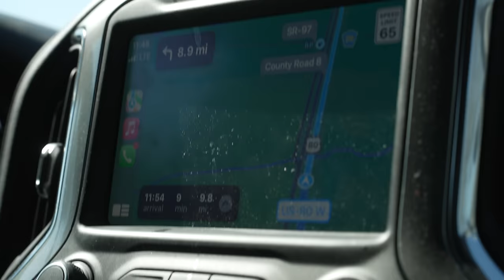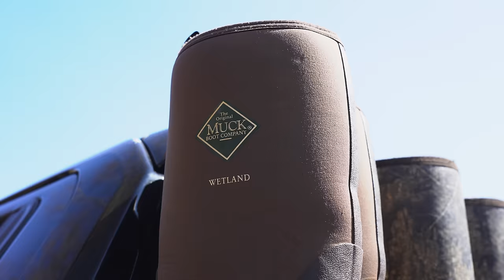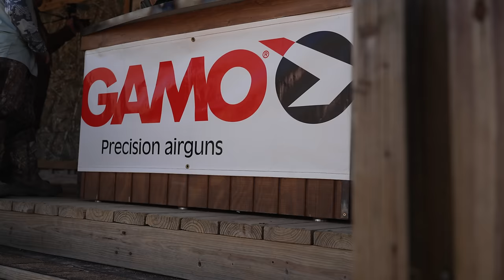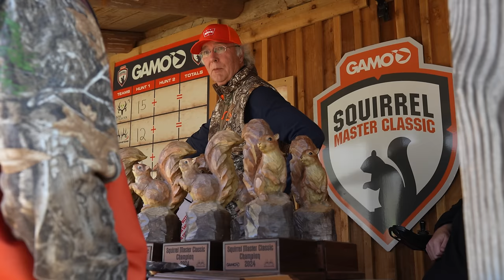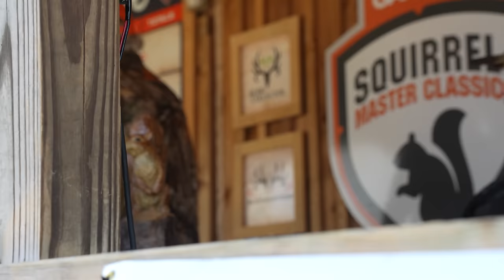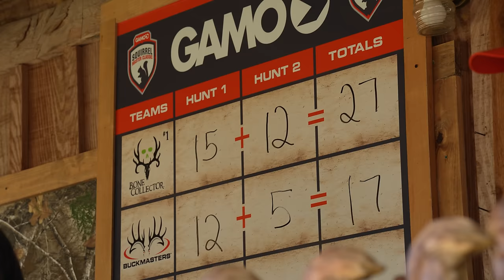Squirrel Master Classic 2024!! (4K) 🐿️🏆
An inside look at the 2024 Gamo Squirrel Master Classic Championship in Alabama! See who takes home the coveted squirrel trophy at the Greatest small game championship, with world champion squirrel dogs in action, with the best Gamo has to offer. Let's have some fun and chase some squirrels 🐿️🏆